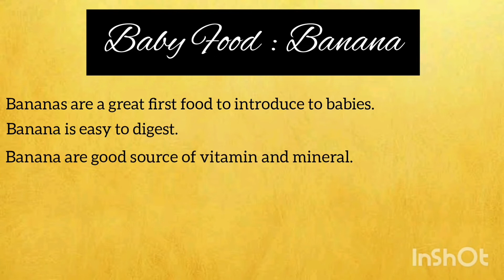Banana puree for 6 to 8 month babies/Banana puree/Weight gaining food/banana puree for 6 months baby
Banana Puree for 6 months babies/banana puree for 6 to 8 month babies/Weight gaining food for babies

other baby food

Nenthiram Banana puree
Banana puree

Aval Porridge
Poha porridge

Ragi kanji
Ragi milk porridge
Nachhni porridge

Rava porridge
Sooji porridge

Veg recipes